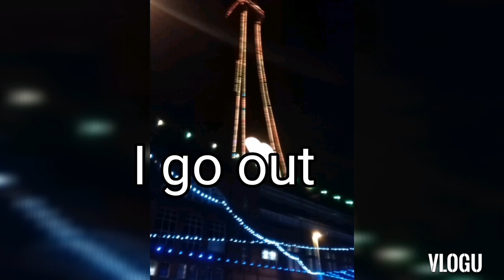More roblox curse island 🏝